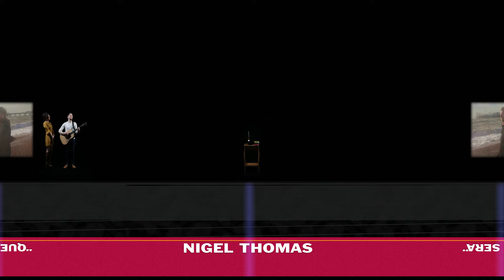Nigel Thomas - 'Que Sera' - OFFICIAL 360 VR MUSIC VIDEO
Que Sera: A 360° Virtual Reality Experience is best viewed on an iOS or Android device, or on your computer in 4K using Google Chrome. Click and drag, or use the AWSD keys to look around.

Words and music by Nigel Thomas.
Recorded by Luke Oldfield at Tilehouse Studios.
Mastered by John Davis at Metropolis.

Directed by Chris Presswell.

Special thanks to György Kőrössy, Gemma Corker Keif Gwinn and of course, the musicians who played on the track and appeared in this video - Tali Trow (bass), Patrick Kenneally (drums) and Dave Holland (keys).